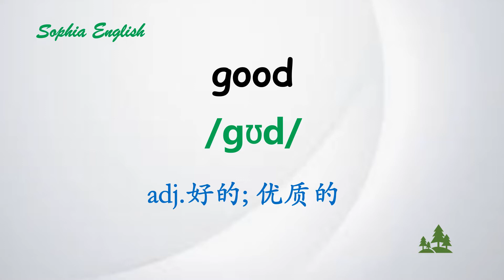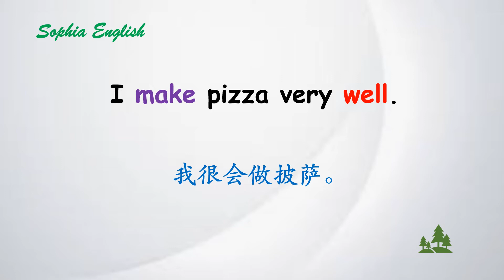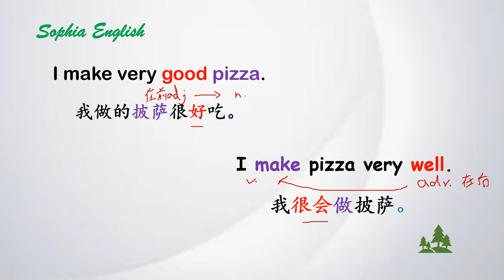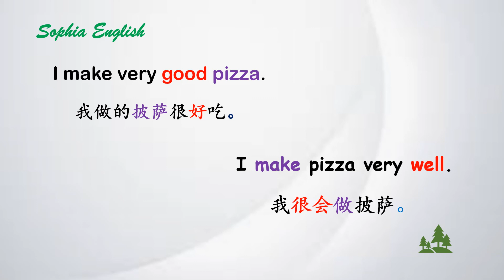辨析近义词 good, well #7.20.2022